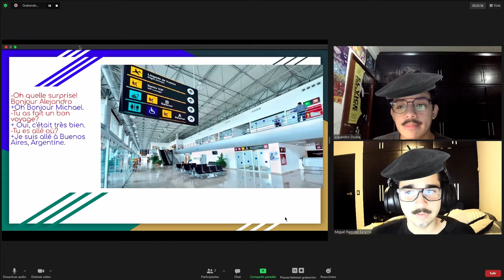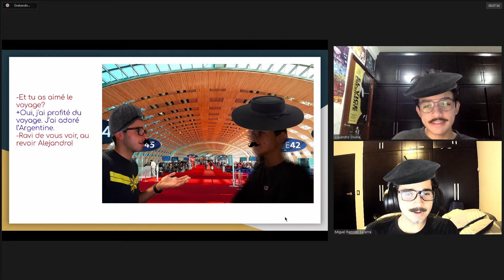Proyecto de Francés pero mi micrófono no sirve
Bonshu bonshu. Comparto datos interesantes con Mi amigazo ALEJANDRU. Cool